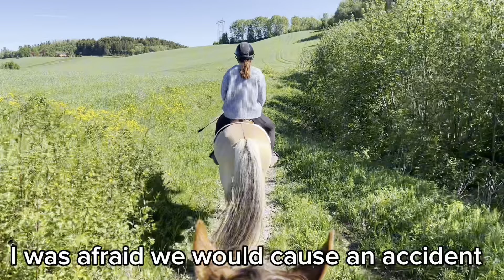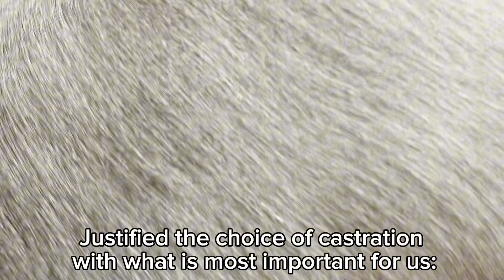From Dream to reality, the UNTOLD STORY: the decision of castrating the grey stallion -5pros & 5cons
Should the colt be castrated now?

5 advantages and 5 disadvantages of castration a stallion

For those of you who have been following my channel and following us in preparation for the show.. I just couldn't do it! I have never lost him before, but it has been so close that it has happened when we meet new horses. He completely disconnects me when he "has" to greet new horses! The same goes if a strong man tries to hold him, there are so many hormones in his body now that I don't know if he really has control over himself. It can be scary at the show, with many stallions close by and if I can't hold him. I am simply afraid of risking that someone gets scared or, in the worst case, injured, if I walk around at the stallion inspection with him and end up losing him.

If stallions are very affected by a lot of hormones, and then have problems behaving in daily life.. then they constantly get into conflicts and can receive a lot of corrections that are actually a bit unfair. No one wants to constantly be in conflicts, everyone just wants to be calm and in a good mood, but they can't do it. Some stallions get too big for their britches and therefore constantly get into conflict with one thing or another. They can't help themselves. In the end, they become sour and frustrated because they experience corrections too often. Then it's not a good life for them to be a stallion. What do we do for our own sake and what do we do for the sake of the horse?